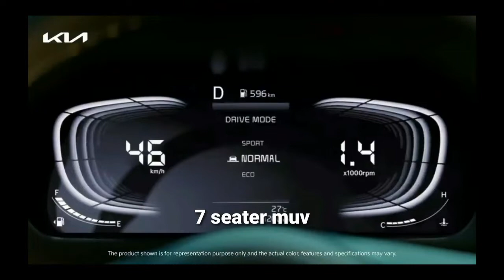Kia Carens | Features |Prices | Expected Launch Date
In This Video You Will Get All The Information About The All New Kia Caren

Like Expected Launch Date Prices Features Etc